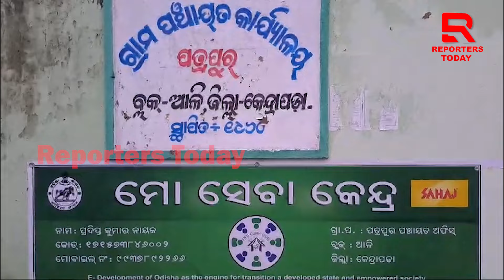ଜମୁଛି ବର୍ଷାପାଣି : ହନ୍ତସନ୍ତ ହେଉଛନ୍ତି ପତ୍ରପୁର ପଞ୍ଚାୟତର 7 ନମ୍ବର ୱାର୍ଡବାସୀ